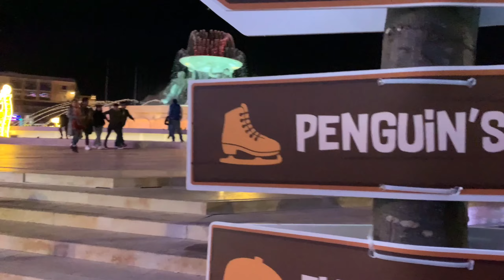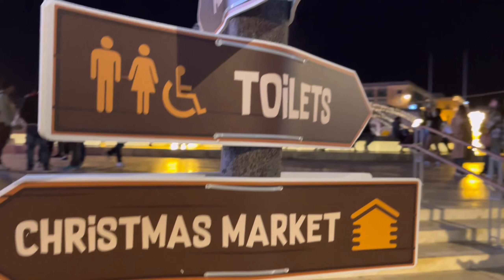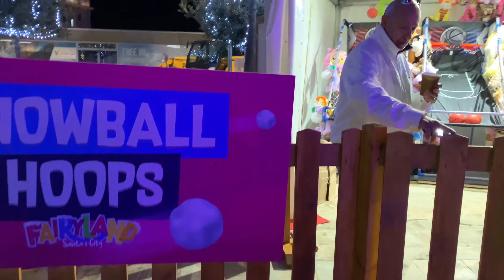Christmas in Valletta, Malta2021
Christmas decoration and events 2021 - Rides , food, ice skating  and many more attraction to see in the Capital City.